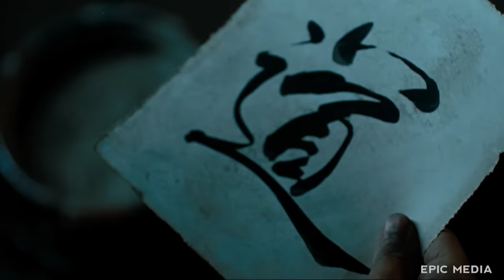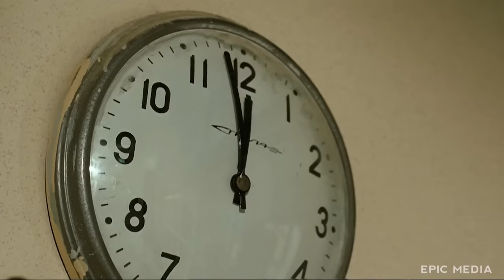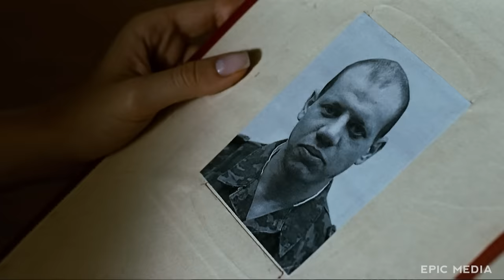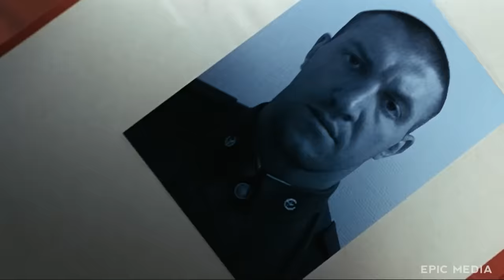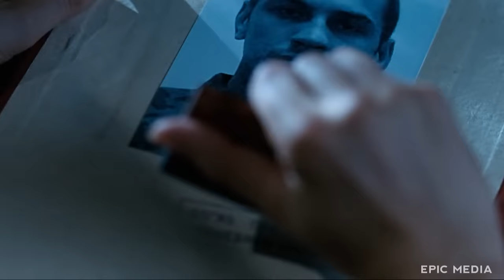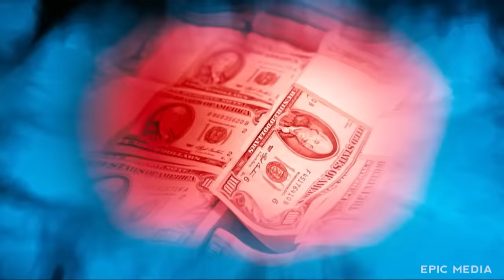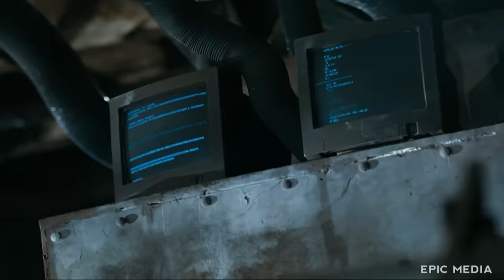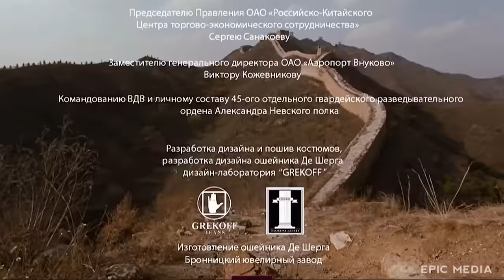ПУТЬ - Фильм / Боевик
Русские боевики фильм ПУТЬ (2009) смотреть онлайн ютуб
Масштабный приключенческий боевик, действие которого происходит не только в самых неожиданных точках земного шара, но и в разные эпохи. В центре сюжета — история Алексея, молодого человека эпохи лихих 90-х, когда альтернативой нищенскому существованию были криминал и наркотики. Но вместо колонии Алексей попадает в «Школу самбо», где из трудных подростков делают чемпионов. Эта закалка пригодится Алексею в армии и в спецподразделении по борьбе против международного терроризма и наркомафии. Группа Z, которую возглавляет Алекс, получает задание уничтожить базу террористов и выяснить имя предателя, сообщившего им коды доступа к системе слежения с военных спутников.

В ролях:
Дмитрий Носов, Олег Тактаров, Иван Кокорин, Николай Валуев, Майкл Мэдсен, Ирина Чащина, Дэвид Буено, Елена Нелидова, Ренат Лайшев, Александр Баранов
Режиссер: Владимир Пасичник